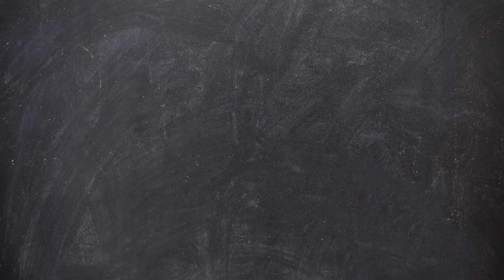El modelo ABCD responde a los desafios educativos comunitarios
El Conafe implementa una ambiciosa propuesta de mejora para el proyecto educativo comunitario, el modelo ABCD Aprendizaje Basado en la Colaboración y el Dialogo.